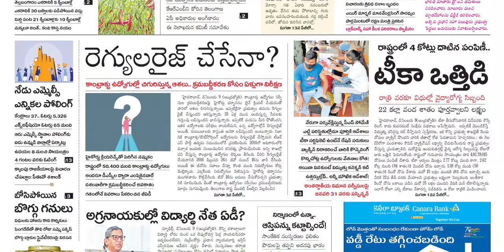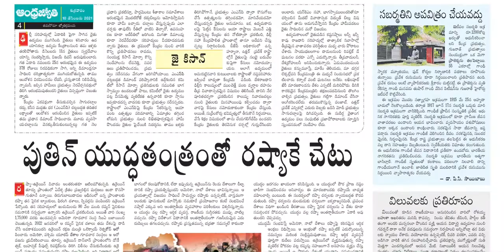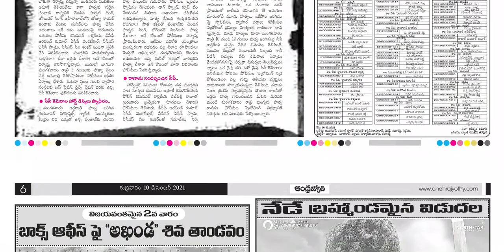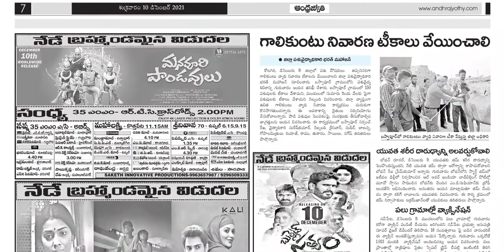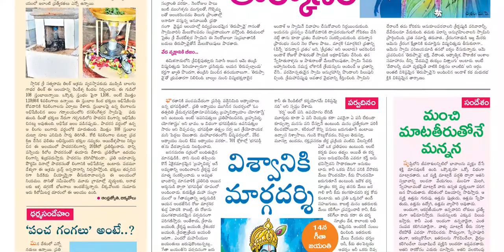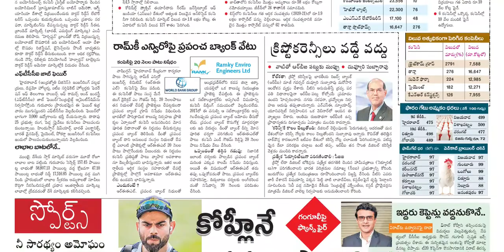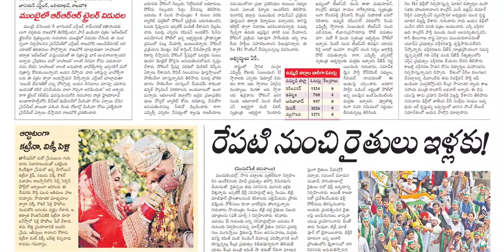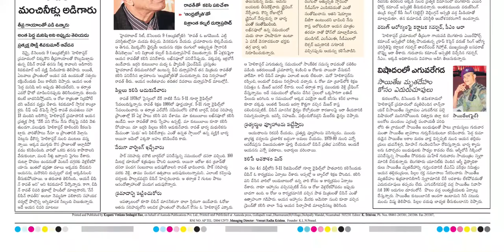ANDHRA JYOTHI TS 10 DECEMBER 2021 FRIDAY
Telangana news
Ap news
Cricket news
Sports news
Cinema news
Bussines newspaper
Crime news
Chaduvu paper
Education newspaper
Eenadu antharyaami
Antharyami eenadu
Telugu antharyaami
Apprentice jobs
Vasundara paper
Eenadu vasundara
Eenadu karimnagar
Haaybujji paper
Prathiba
Eenadu pratibha newspaper
Prathiba paper
New intiatives by politicians
Telugu news
Gk questions